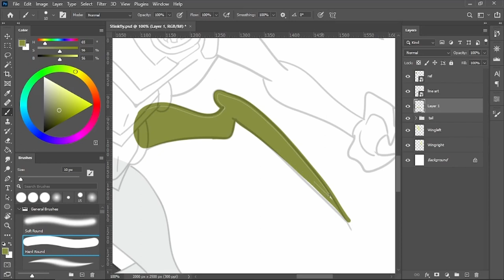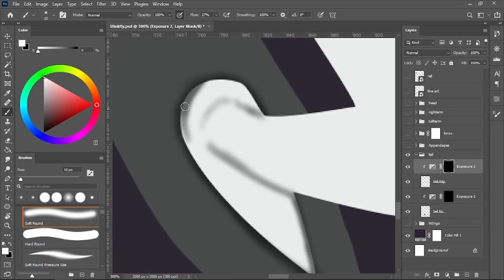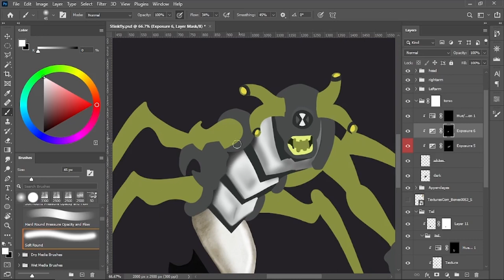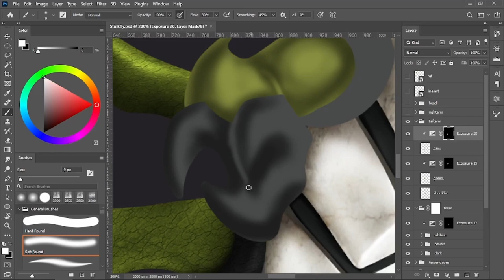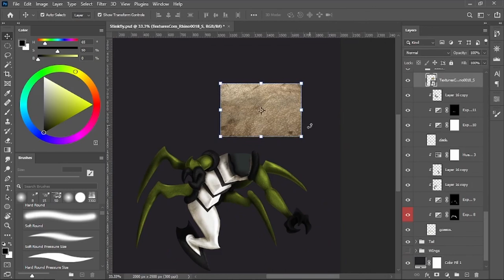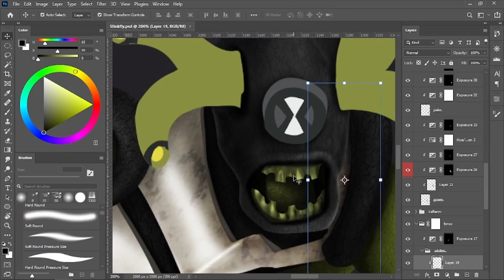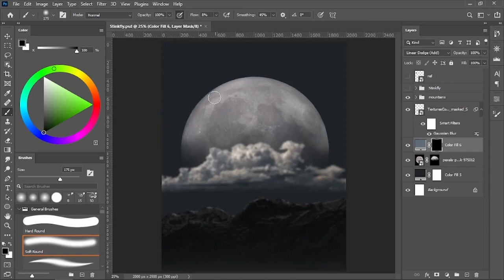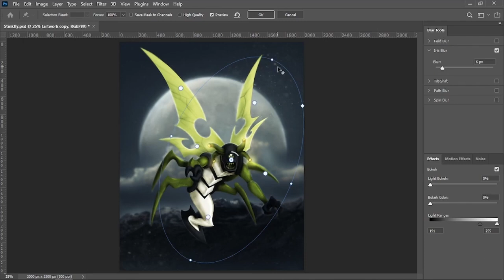I realistified Stinkfly from Ben 10 like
Name : "Stinkfly"
Original Character :" Stinkfly - Ben 10"
Project : "Ben 10 Realistified - Season 1 Classics"
Inspired by: benny_productions Realistified series

You best have your bug sprays ready; I really like the way this one turned out. It's not the strongest alien, but it has an interesting design. Besides the Animo episodes are the pinnacle of Ben 10.

And a huge thanks to Christina for her amazing amazing feedbacks, learning a lot from her, they do have an art tutorial channel too @POLYCOSM